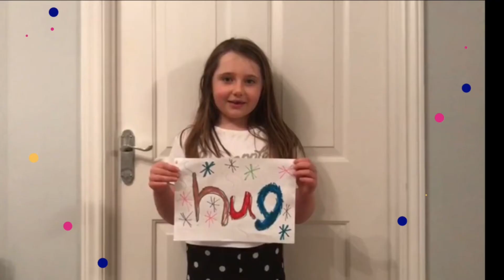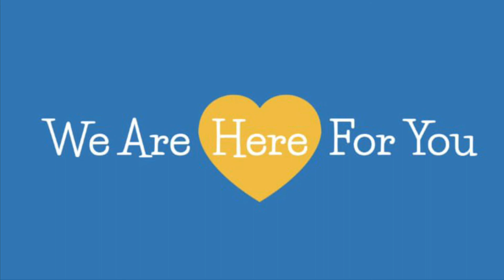Sunday School - We are here for You!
Alison